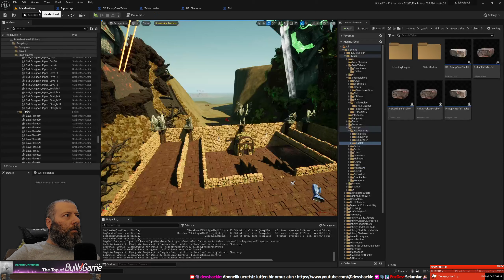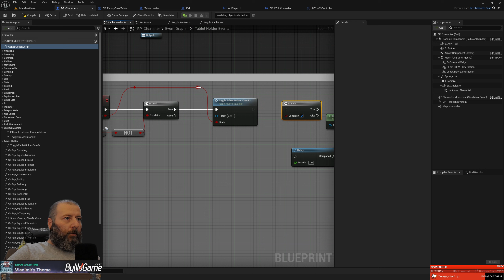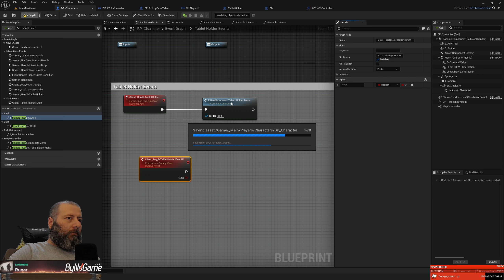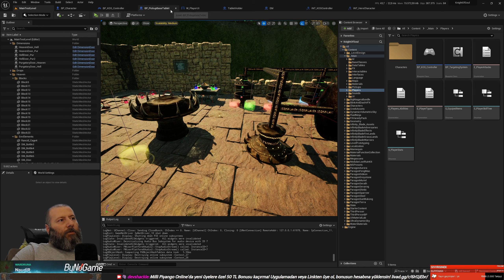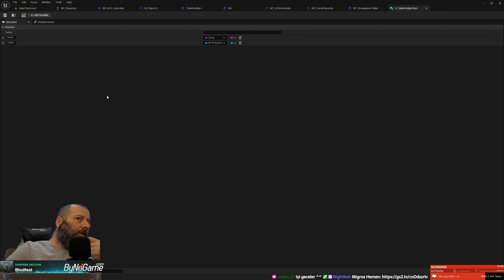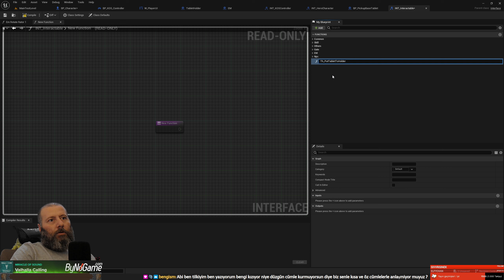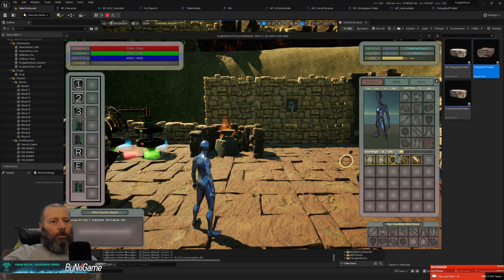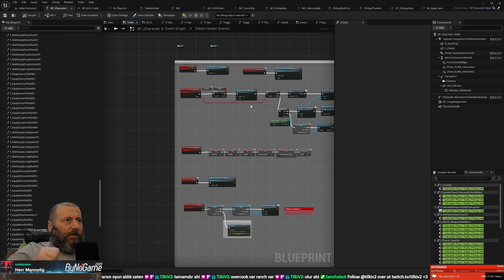Knight of Soul Development #174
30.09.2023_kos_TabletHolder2